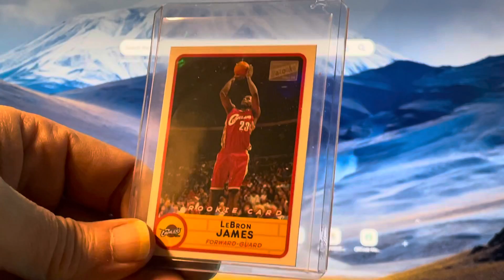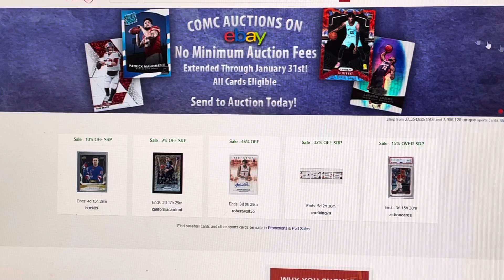LeBron James came home. 👀 COMC/Upper Deck eCards 1/19/22 VLOG 564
Thanks again for coming along for the ride! 👍🏀❤️
VLOG 564- they finally made it-
I've decided to try to start making just one video a day, but with more content- stay to the end of the videos for ending thoughts

Bryan Basketball

BryanBasketballs

Bryan Basketball 🖒🏀💙